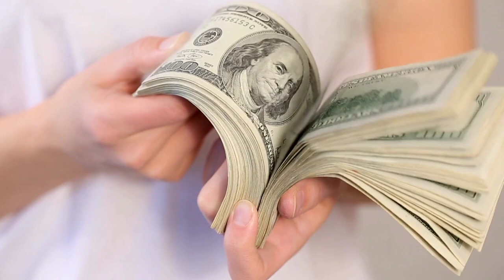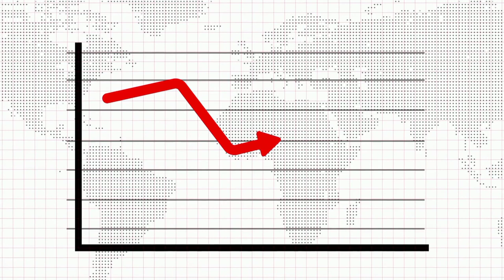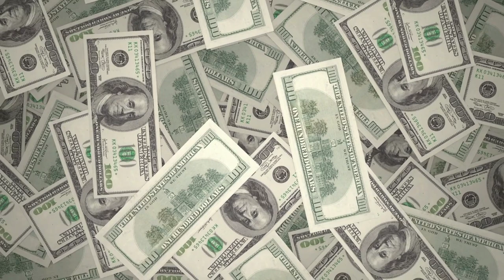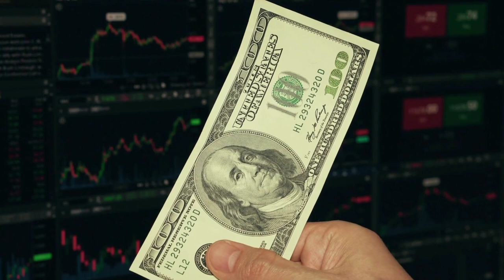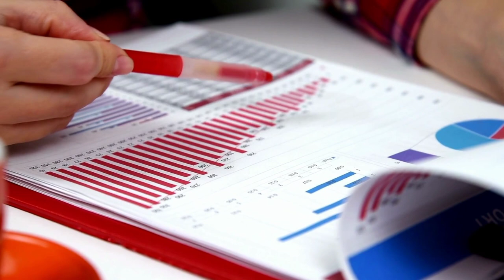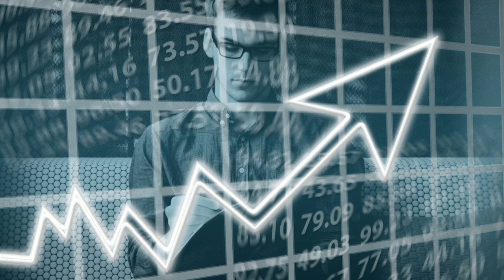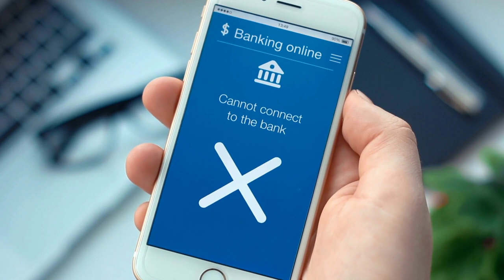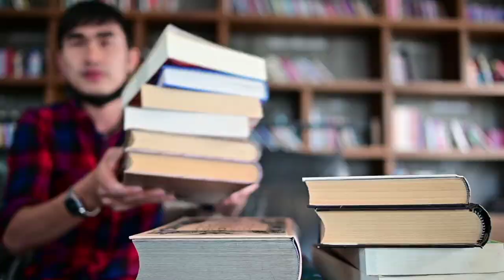Profit First Book Summary in Tamil | Puthaga Surukam | Book review in tamil | Tamil podcasts